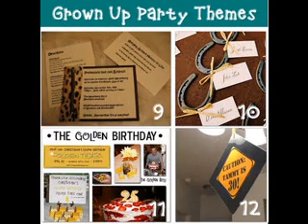Birthday party decorations for men